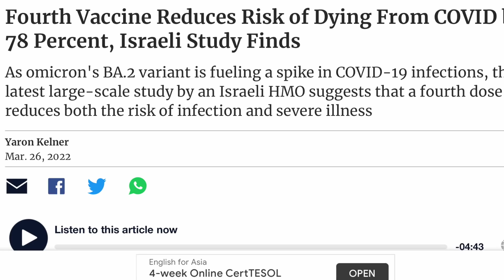(中英字幕EngSub)打第四針理據何在？ 誰應該打誰不應該打？為何防疫政策永遠不可能follow the science? Should you get the 2nd booster?